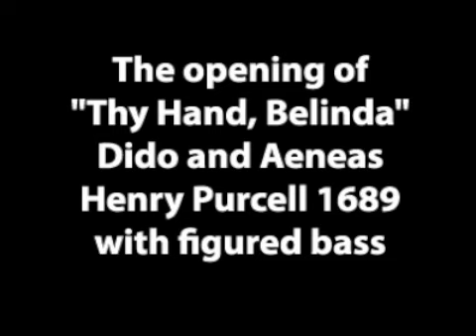Henry Purcell's "Thy Hand, Belinda", Dido and Aeneas (1689) with figured bass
Melody from the opening of Henry Purcell's "Thy Hand, Belinda", Dido and Aeneas (1689) with figured bass